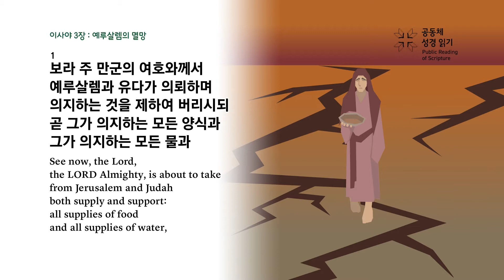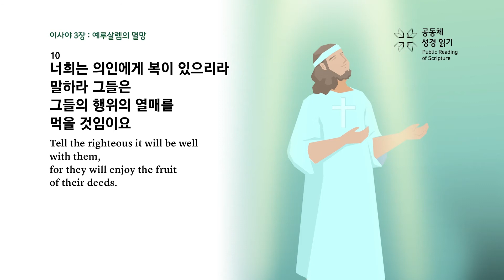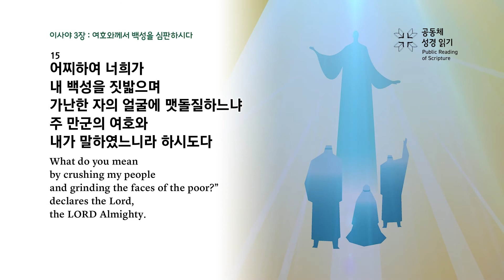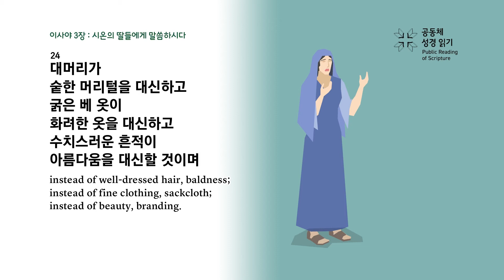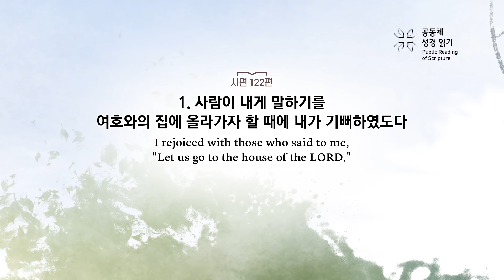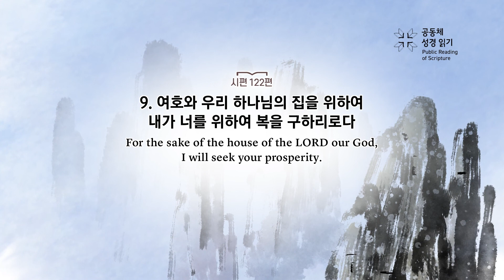PRS가정예배_41주차_주중 성경읽기 5일차